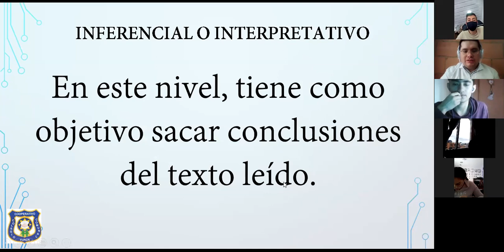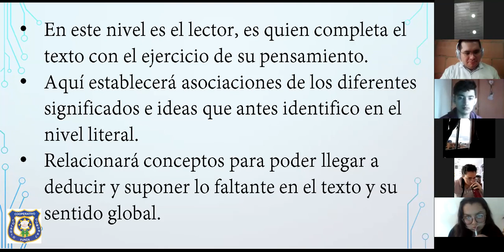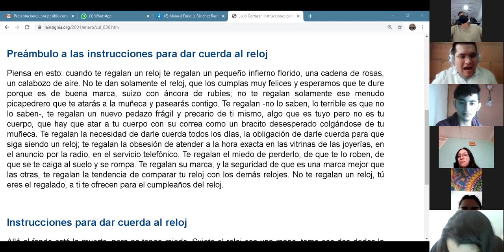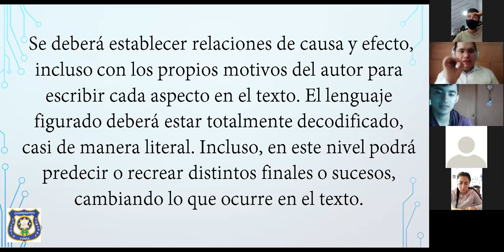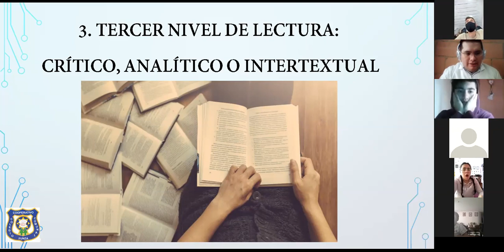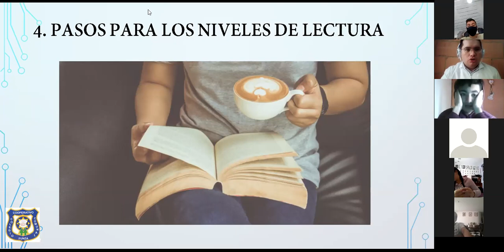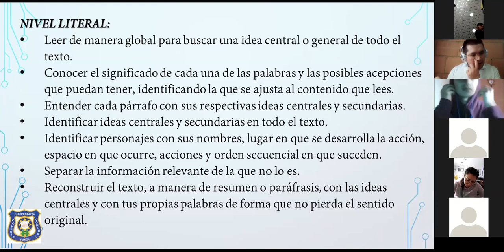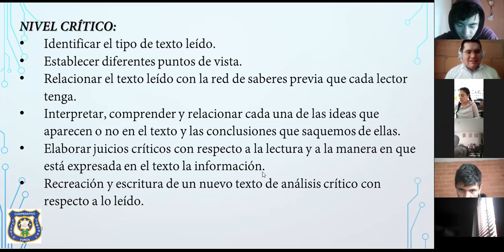1102, Lengua Castellana, Clase 25 de junio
Niveles de lectura.